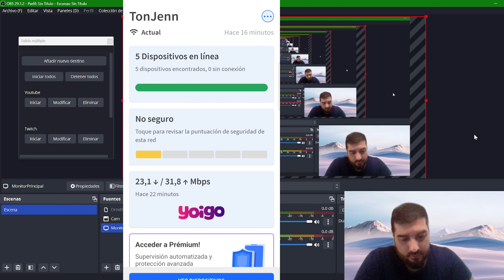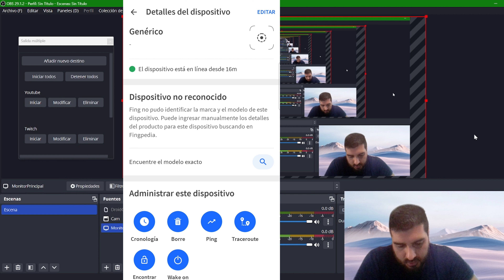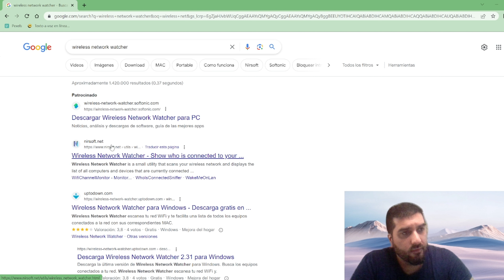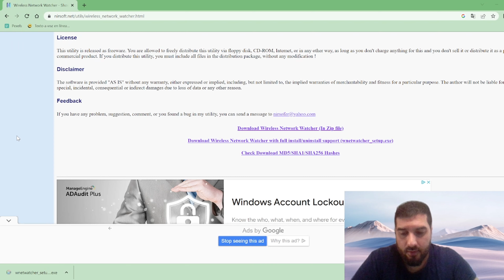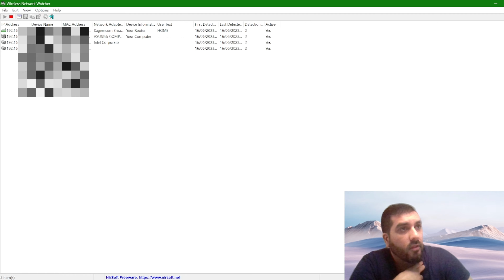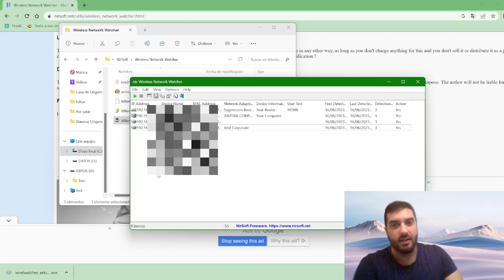⩥ DESCUBRE QUIEN ESTA CONECTADO A TU WIFI | DESDE MOVIL Y PC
📡 En este tutorial Aprenderás a ver 👉 QUIEN está conectado a TU WIFI. Te enseñaré a hacerlo desde una APP en el Smartphone y desde un PROGRAMA en el PC.
Este tutorial sirve para cualquier proveedor de internet.